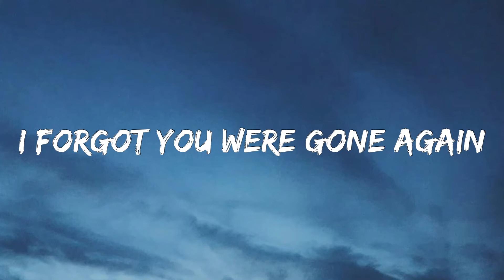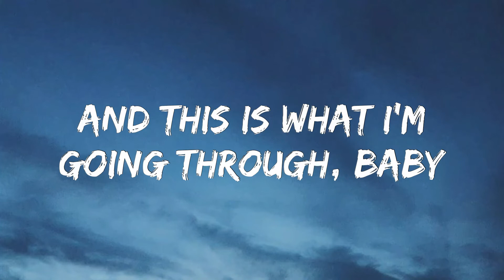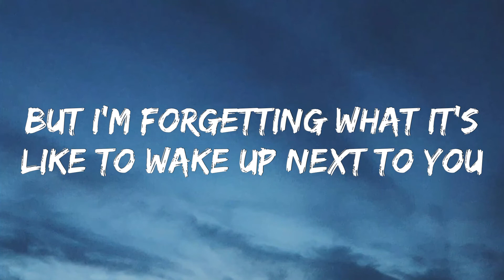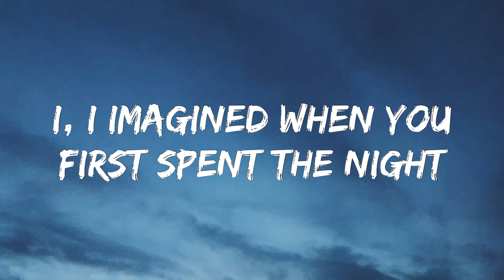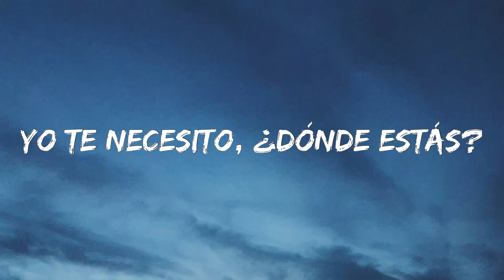Camila Cabello - La Buena Vida (Lyrics)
[Verse 1]
I woke up happy by accident
I forgot you were gone again
And all the words you typed out, I read, uh
But I'm alone on my sofa bed, uh
My skin's so soft today
But you're so far away
And I can go off the memories, uh
Starting to feel like a memory, uh

[Pre-Chorus]
And I thought we'd be traveling the world together
Making love in the afternoon
But I'm forgetting what it's like to wake up next to you
And this is what I go through
[Chorus]
You should be here, should be with me tonight
'Stead you're working, you're working all the time
Why am I home alone with your glass of wine?
Oh no, oh no, this is not the life (No)

[Post-Chorus]
La-la-la-la-la-la-la, listen

[Verse 2]
I don't wanna be the one making plans all the time
Asking you what's on your mind
I know I'm not on your mind
Scared you're gonna fall behind
Listen, listen, I get it, I get it
More than anybody, I get it
Life is right now, you tend to forget it
Looking back, you're gonna regret it

[Pre-Chorus]
I thought we'd be traveling the world together
And this is what I'm going through, baby

[Chorus]
Oh no, oh no, this is not the life
[Bridge]
En la vida lo que importa es el amor
Que nos llena el corazón
Lo demás viene y se va
This is what I go through

[Chorus]
I, I imagined when you first spent the night
I don't feel like yours, you don't feel like mine
And my twenties are gonna pass me by
Oh no, no, no, no, no, no, this is not the life
Oh no, oh no (This is not the life), not my life

[Outro]
La buena vida, la buena vida ¿donde está?
La buena vida, la buena vida, ¿dónde está?
Yo te necesito, ¿dónde estás?